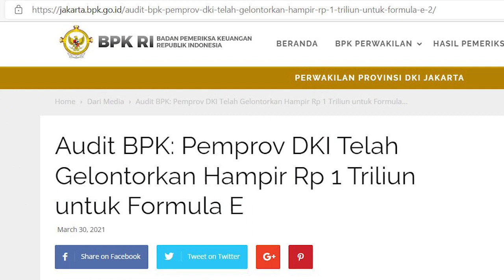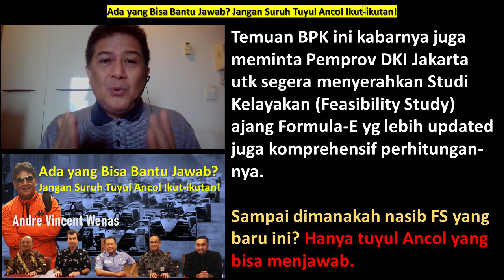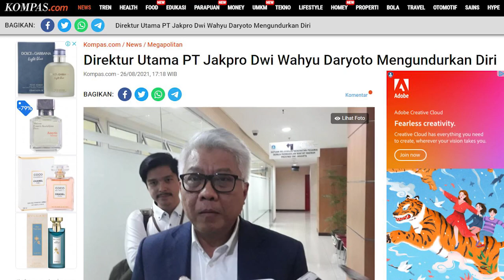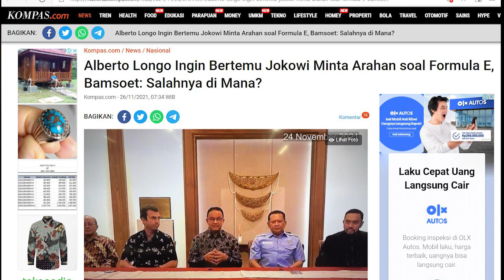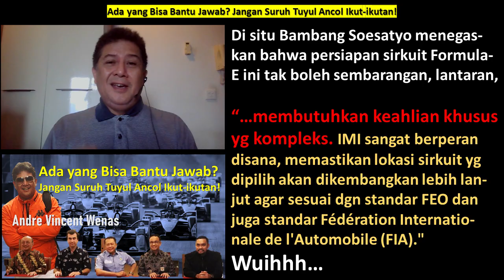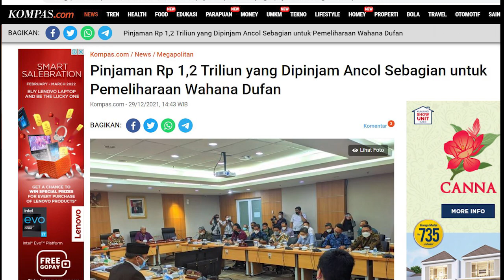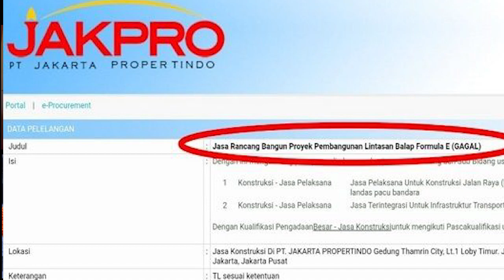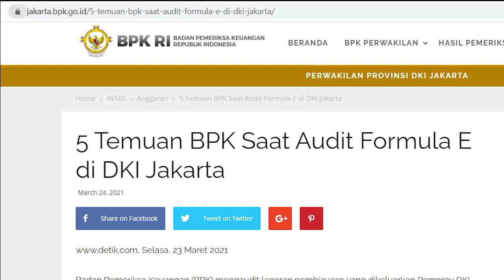ADA YANG BISA BANTU JAWAB ?? JANGAN SURUH TUYUL ANCOL IKUT-IKUTAN !!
Sampai dimana nasib STUDI KELAYAKAN Formula-E? Dimana bukti transfer dana ratusan milyar itu? Bagaimana proses lelang pembangunan sirkuit? Pohon Mahoni di Monas sudah sehat? Dan banyak pertanyaan lainnya. Apakah ada yg bisa bantu jawab?